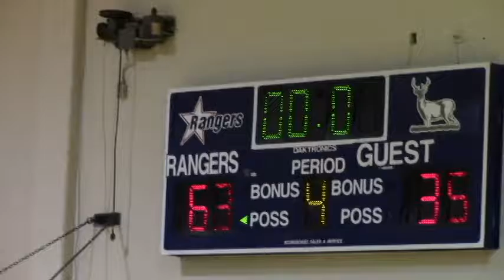Draylund Radebaugh CY2020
SVHS Freshman versus Boerne Champion